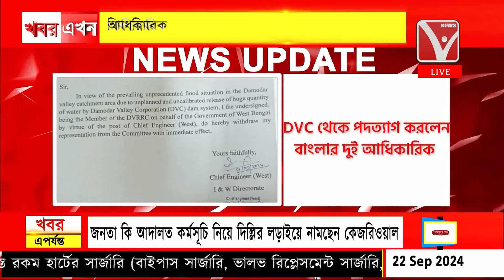জল যুদ্ধে মোদির সঙ্গে আরও দূরত্ব বাড়ালেন বাংলার মুখ্যমন্ত্রী মমতা বন্দ্যোপাধ্যায়